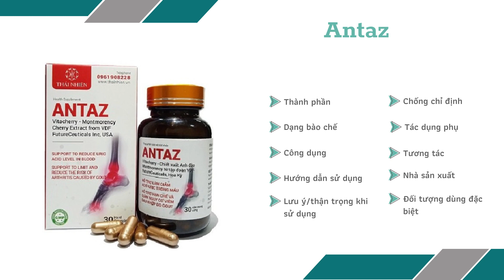Antaz - Giúp ngăn ngừa bệnh Gout tái phát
Công dụng
Giúp người bệnh kiểm soát được lượng axit uric có trong máu luôn ở ngưỡng an toàn. Khi lượng axit uric được kiểm soát, xương khớp được bảo vệ, các yếu tố viêm, cơn Gout cấp sẽ được cải thiện và thuyên giảm đáng kể.
Bảo vệ xương khớp trước các đợt tấn công của bệnh.
Chống viêm nhiễm, giảm đau nhức và phòng biến chứng của bệnh ở các cơ quan trong cơ thể.
Ngăn ngừa bệnh Gout quay lại và tái phát trong tương lai.